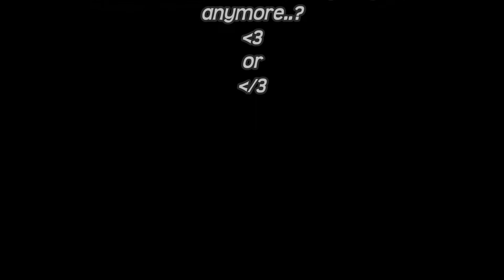Sims 2 (Hacked kids) Memories Ep. 15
Next Episode of Memories.
In this Episode Braylee has a flash back of her first kiss with Bentley back in the 5th grade, which leaves her in tears and misses him even more. Miley pays an unexpected visit to Lexy, revealing the truth behind Savannah and her little game. Bentley finds out more about Leah that takes him over edge. Is it goodbye?